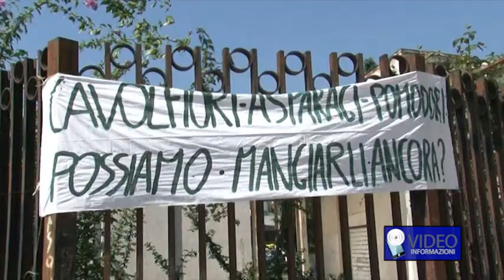TERRA DEI FUOCHI visita del ministro de girolamo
CAIVANO. Il ministro delle Politiche Agricole, Nunzia De Girolamo, potrebbe essere presto ospite di Padre Maurizio Patriciello nelle campagne avvelenate di Caivano.

Il parroco di Terra dei Fuochi, ha invitato il ministro De Girolamo, al centro di alcune polemiche per aver affermato che la lontra è un uccello, nelle campagne di Caivano e dei paesi limitrofi affinchè prenda immediati provvedimenti per la risoluzioni delle grave problematiche ambientali di questi territori.